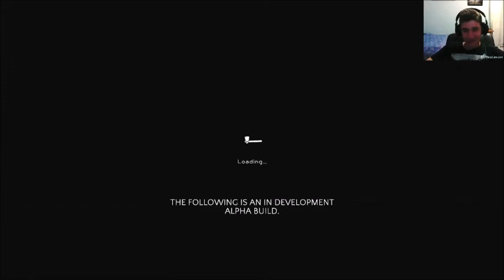The Forest- Το Spear των Οιωνών (Pt.2)